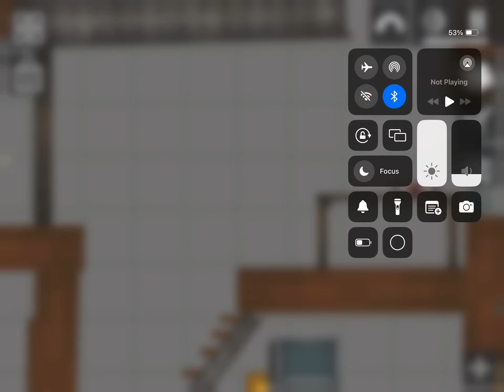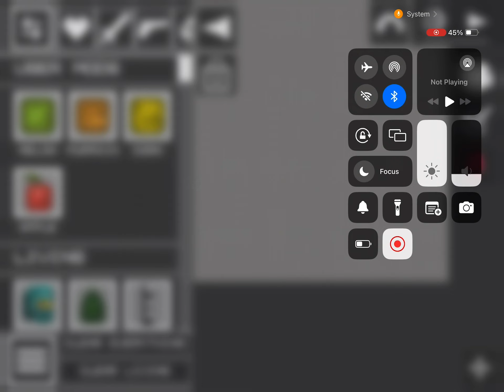The night shift experience